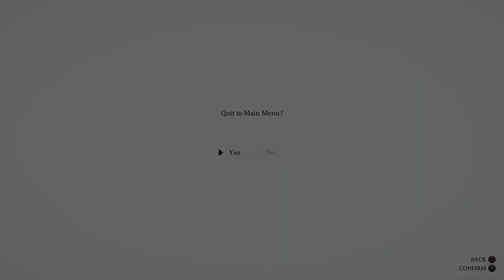Shadow of the Colossus (2018) - Death%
Done on PS5 in cinematic mode (30 fps)